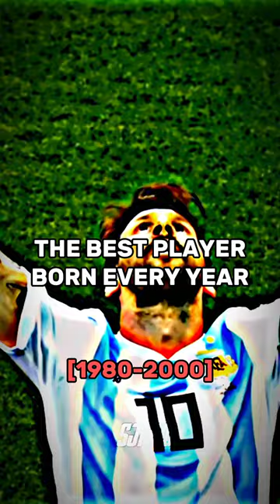The best player born every year (1980-2000) 🔥